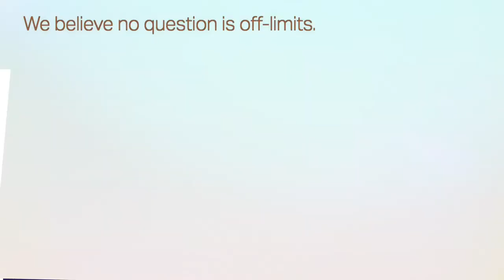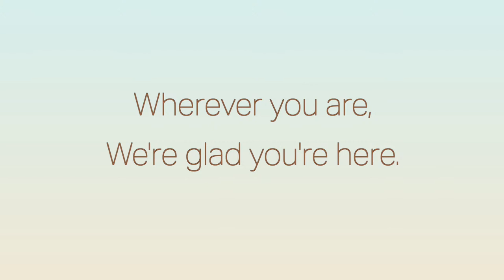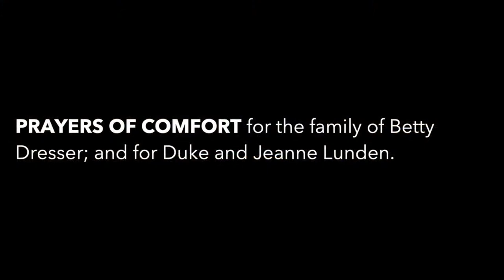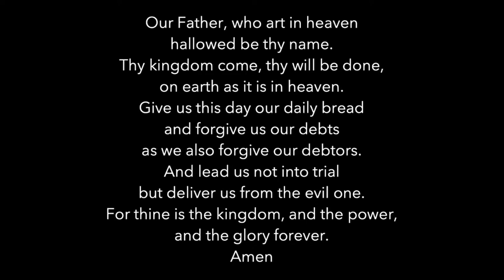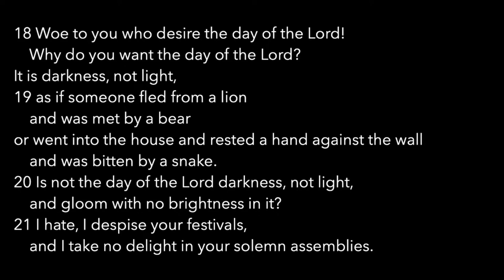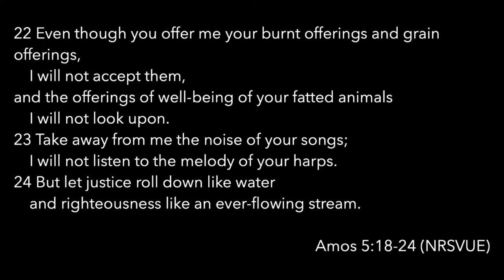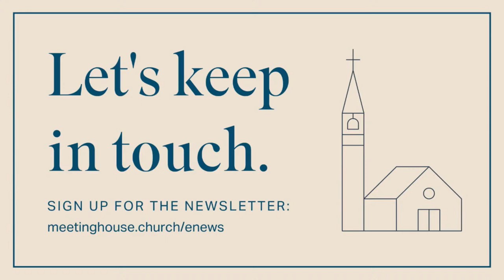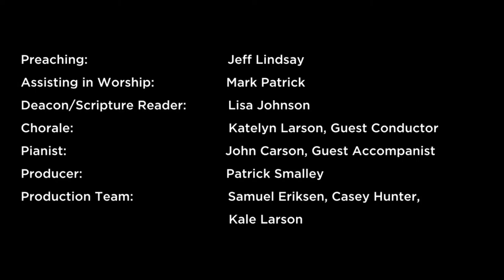"Seeking Justice?" (Traditional - January 29, 2023)